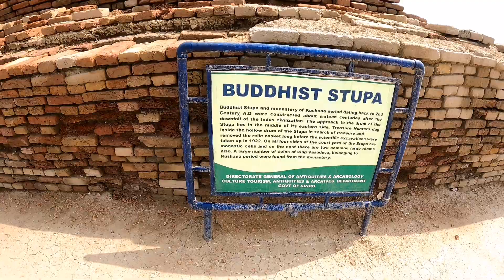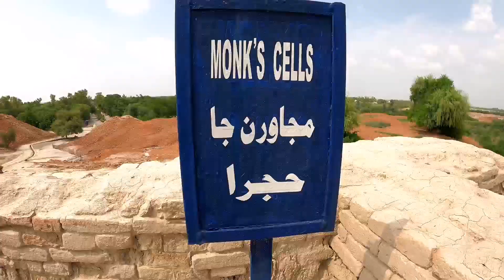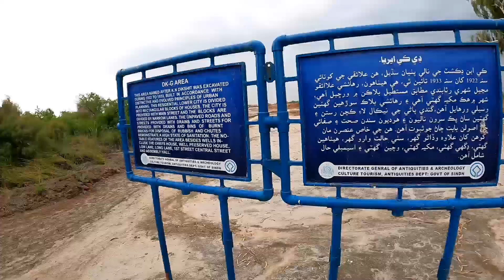Ancient City Mohenjo Daro 5000 Years Old Civilization